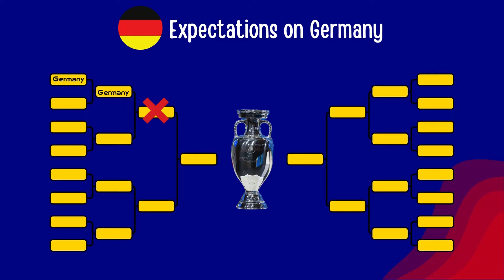Euro 2024 Preview - Are Germany in TROUBLE?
The beginning of 24 previews in one month, exploring every nation ahead of UEFA Euro 2024. We start with Germany, the hosts, to consider their chances of winning the tournament!